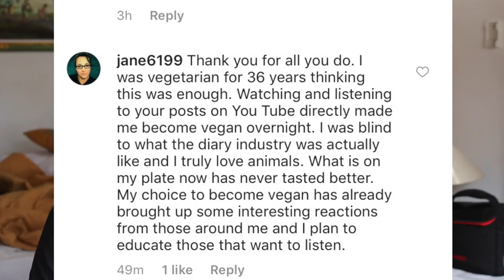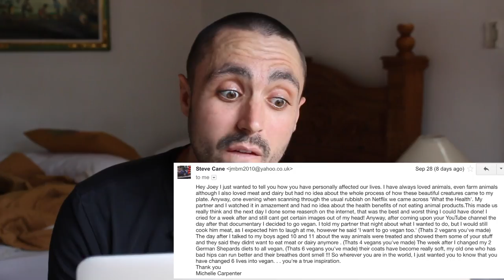Reading Vegan Love Comments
Theres been a trend of reading hate comments lately, so I thought I'd inject some love into the picture..

WATCH THESE:
The Best Speech You'll ever hear-